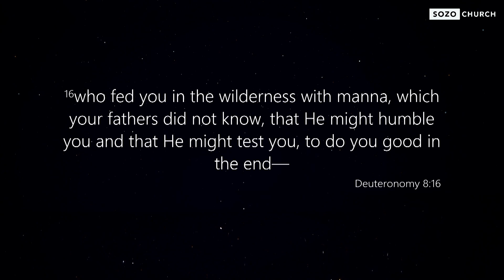Uncovering Tests and traps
We are called to preach the Gospel of The Kingdom and make Disciples.
Equipping the Saints and bringing forth The Kingdom of God on Earth as in heaven.

Lead Pastor  @sozonw
Walk In The Light International